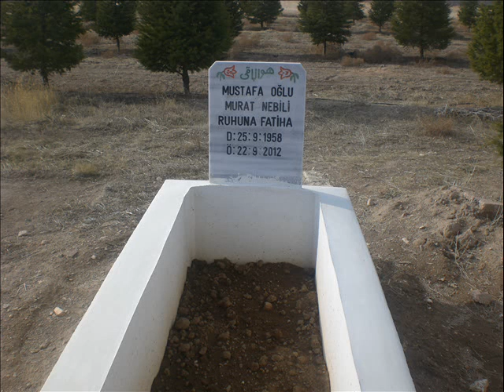nebili murat 1958 2012